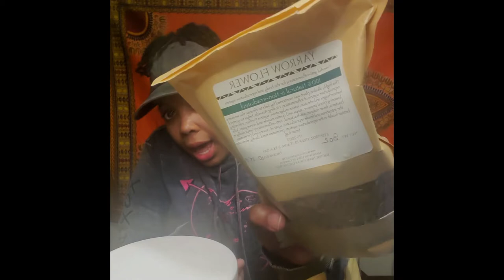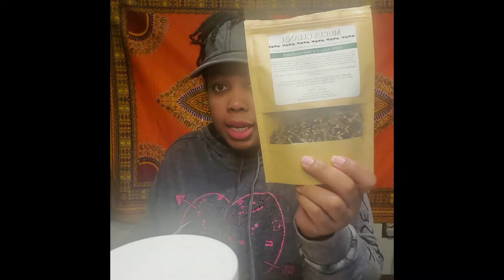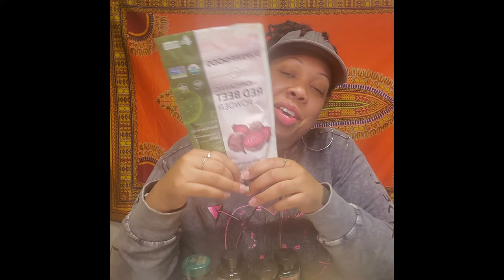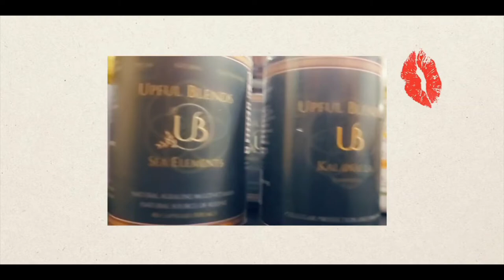Vlog 70: Ms. B's "Medicine" Cabinet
Ms. B shares some of her vitamin and natural supplement preferences. Big Shout Out to UpfulBlends

I own the rights to the music in this video